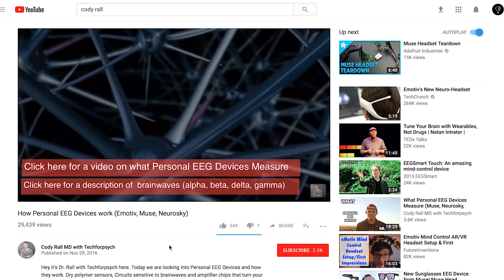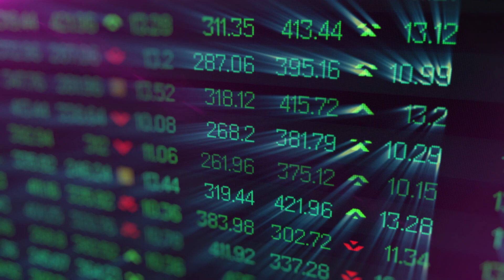Is Neurofeedback Alternative or Mainstream Medicine?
There's a lot of confusion about Neurofeedback in general. Is it accepted in mainstream medicine? Is it considered Alternative Medicine? There's a couple of different ways to look at this. Especially when it comes to mobile neurofeedback that you can use at home. Hope you enjoy the video!

Arns, M., Heinrich, H., Strehl, U. (2014). Evaluation of neurofeedback in ADHD: The long and
winding road. Biological Psychology, 95, 108-115.

Monastra, V. J., Lynn, S.,

Linden, M., Lubar, J. F., Gruzelier, J., & LaVaque, T. J. (2005).
Electroencephalographic biofeedback in the treatment of attention-deficit/hyperactivity disorder.
Applied Psychophysiology & Biofeedback, 30(2), 95–114.
4305-x

 Pigott, E. H. & Cannon, R. (2014). Neurofeedback is the Best Available First-Line Treatment for
ADHD: What is the Evidence for this Claim?. Journal of NeuroRegulation, 1(1), 4-23.
Callaway, T.G,

Bodenhamer-Davis, E. (2008). Long-term follow-up of a clinical replication of the

Peniston Protocol for chemical dependency. Journal of Neurotherapy, 12(4), 243–259.

Dehghani-Arani, F., Rostami, R., and Nadali, H. (2013). Neurofeedback training for opiate

Hammond, D.C. (2005). Neurofeedback with anxiety and affective disorders. Child & Adolescent

Moore, N. C. (2000). A review of EEG biofeedback treatment of anxiety disorders. Clinical

Mueller, H. H., Donaldson, C. C. S., Nelson, D. V., & Layman, M. (2001). Treatment of
fibromyalgia incorporating EEG-driven stimulation: A clinical outcomes study. Journal of Clinical

Gomez-Pilar J, Corralejo R, Nicolas-Alonso LF, Álvarez D, Hornero R. (2016). Neurofeedback
training with a motor imagery-based BCI: neurocognitive improvements and EEG changes in
the elderly. Med Biol Eng Comput. 2016 Nov;54(11):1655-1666.

Guez, J., Rogel, A., Getter, N., Keha, E., Cohen, T., Amor, T., Gordon, S., Meiran, N., and
Todder, D. (2015). Influence of electroencephalography neurofeedback training on episodic
memory: a randomized, sham-controlled, double-blind study. Memory, 23(5), 683-694.

Cheon, E.J., Koo, B.H., Choi,

J.H. (2016). The efficacy of neurofeedback in patients with major
depressive disorder: an open labeled prospective study. Applied Psychophysiology &

Reiter, K., Andersen, S. B., Carlsson, J. (2016). Neurofeedback treatment and posttraumatic
stress disorder: effectiveness of neurofeedback on posttraumatic stress disorder and the
optimal choice of protocol. The Journal of Nervous and Mental Disease, 204(2), 69-77.

Thornton, K. E., &

Carmody, D. P. (2008). Efficacy of traumatic brain injury rehabilitation:
Interventions of QEEG-guided biofeedback, computers, strategies, and medications. Applied